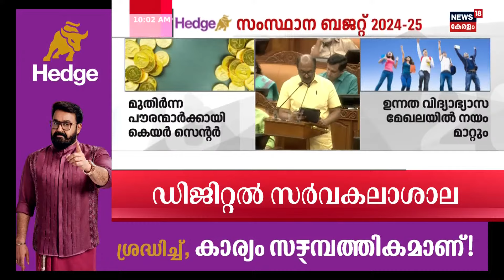Kerala Budget | രണ്ടുവർഷം കൊണ്ട് ലൈഫ് പദ്ധതിയിലൂടെ ലക്ഷ്യമിടുന്നത് പതിനായിരം കോടി രൂപയുടെ നിർമ്മാണം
Kerala Budget 2024  : Amid severe financial crisis, Kerala Finance Minister KN Balagopal will present the state Budget for the fiscal year 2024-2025 today. സമാനതകൾ ഇല്ലാത്ത  സാമ്പത്തിക പ്രതിസന്ധിക്കിടെ സംസ്ഥാന ബജറ്റ്. FM KN Balagopal നിയമസഭയിൽ ബജറ്റ് അവതരിപ്പിക്കുന്നു.